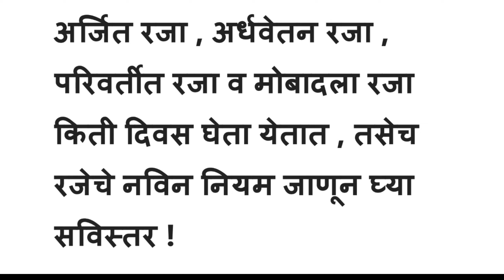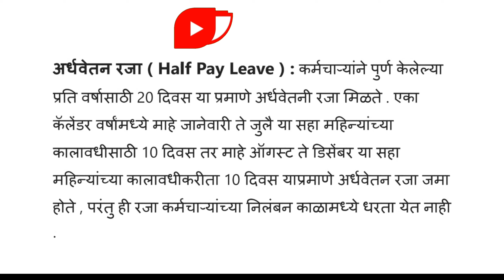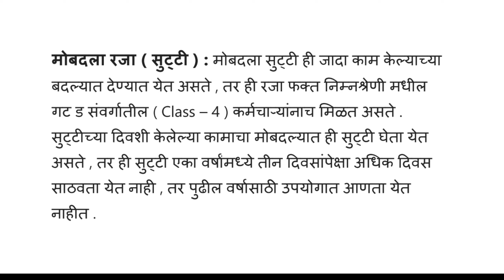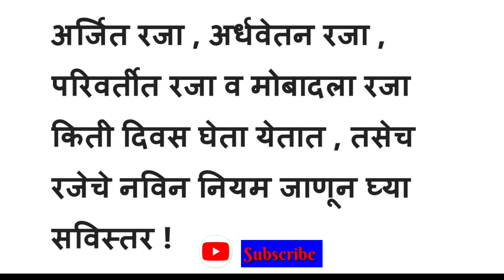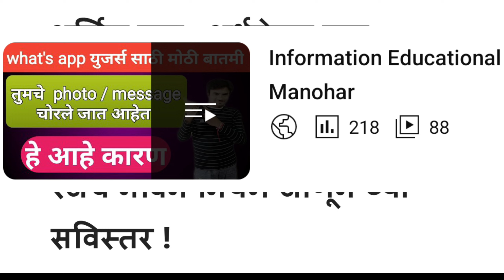अर्जित रजा, अर्धवेतन रजा, परिवर्तित रजा व मोबदला रजा किती दिवस घेता येतात जाणून घ्या नवीन नियम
Educational Manohar.
Educational Manohar.

कर्मचारी रजा नियम
शासकीय कर्मचारी रजा नियम
सरकारी कर्मचारी रजा नियम
Employees leave rule
Earned leave
Half pay leave
Commuted leave
Leave not due
सुट्टी
मराठा आरक्षण
Women's reservation bill
ओबीसी आंदोलन